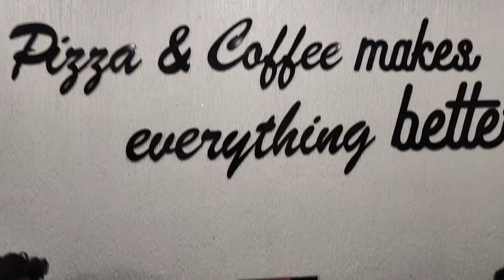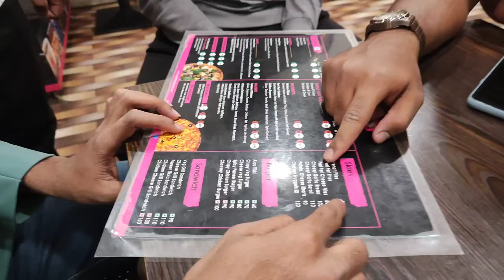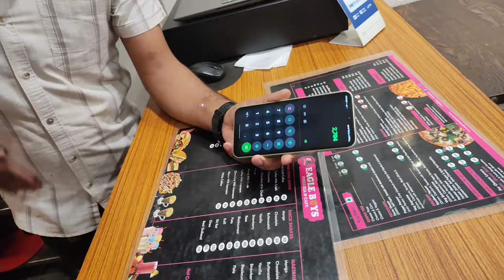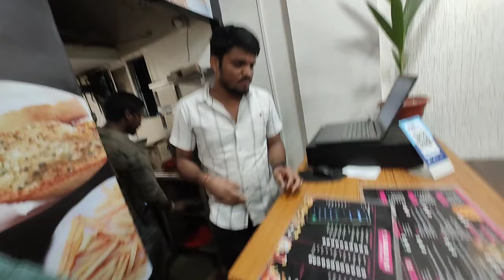Eagle Boys Pizza Pune 😍 || Sinhgad College Pune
Shaikh Kaif
pune city
pune college
kondhwa
pune college
kondhwa college
pizza
Sinhgad college of commerce
Sinhgad College of Nursing